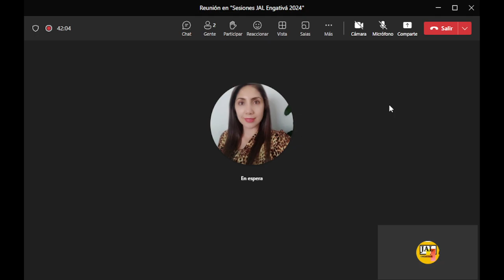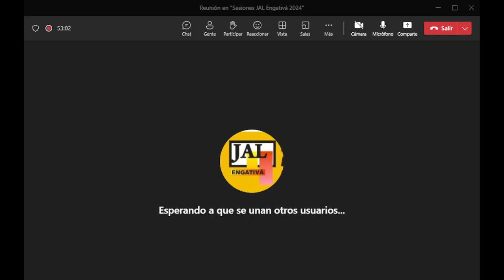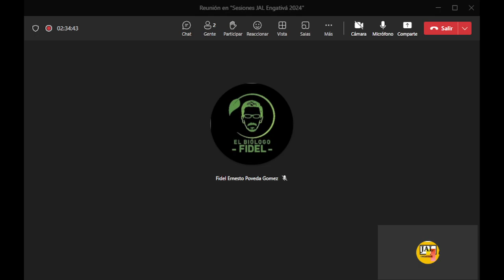20/04/2024| Comisión de Bienestar Social, Salud y Ambiente. Acta No. 04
📌Tema: Recomendaciones del Consejo Local de Sabios y Sabias de Engativá al programa de gobierno del Alcalde Mayor Carlos Fernando Galán Pachón.

✅Convocados:
☑ Consejo Local de Sabios y Sabias

🙋‍♀️Preside: H. Edilesa Natalia Guarnizo Lesmes